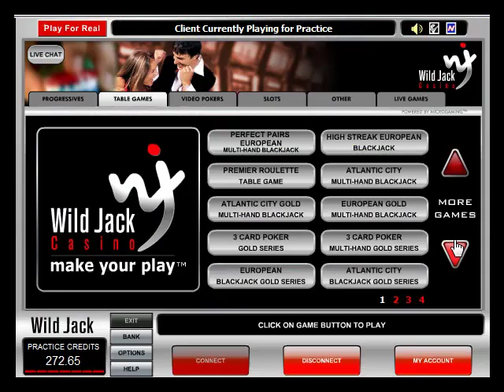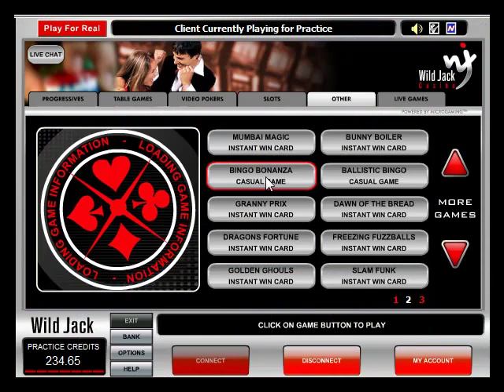Taakin Palace Themed Casino on Gem Island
The best on-line casino I have seen. Awesome graphics. Features many games and great fun to be in. Part of the fantastic range of facilities available on Gem Island. If you want to play click here sekhmetgb.gemisland.com If you want to know all about the Business opportunity behind all this